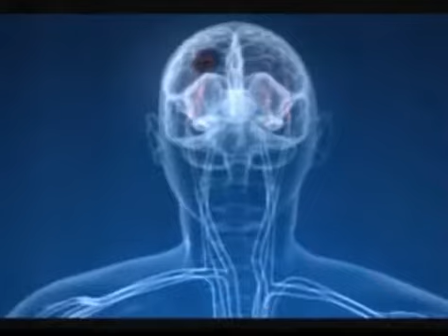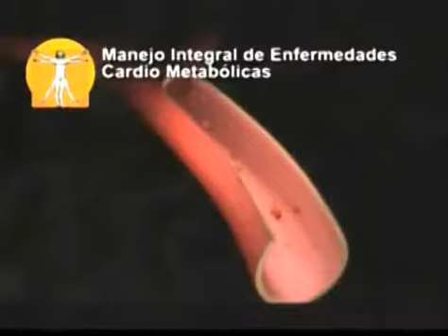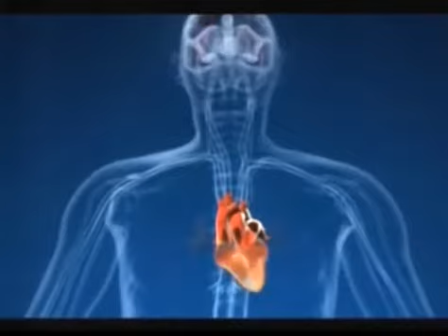Cardiologia Dr.Romo nos habla sobre los Principios del Sindrome Cardiometabolico